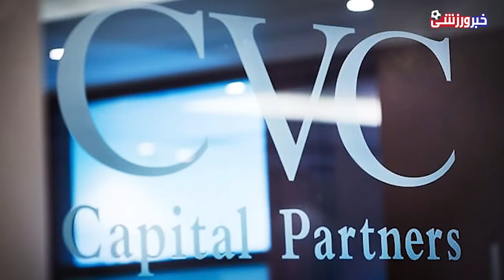رئال مادرید در آستانه خروج از لالیگا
برای اطلاع از آخرین اخبار و حواشی ورزشی ما رو دنبال کنید و یادتون نره زنگوله رو فشار بدین